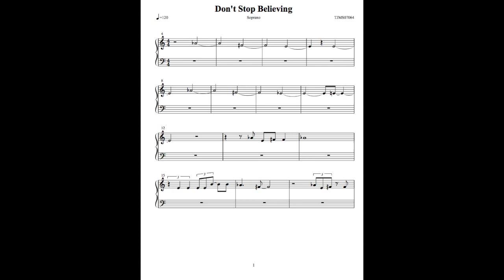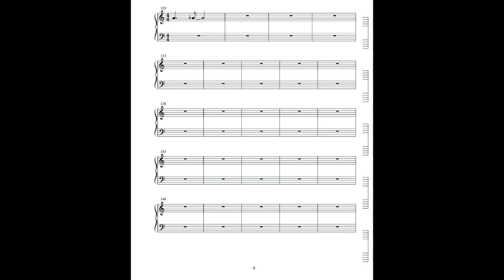Don't Stop Believing Soprano